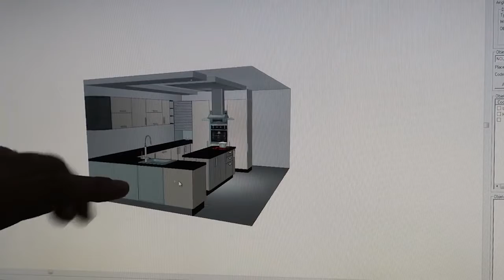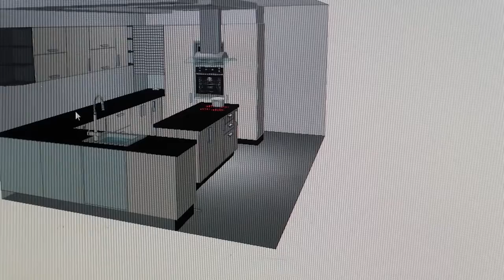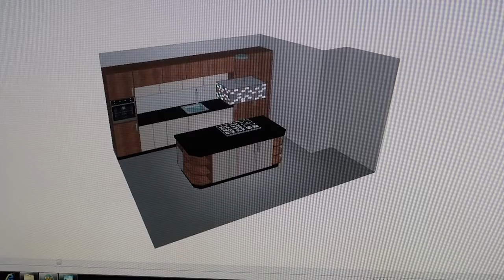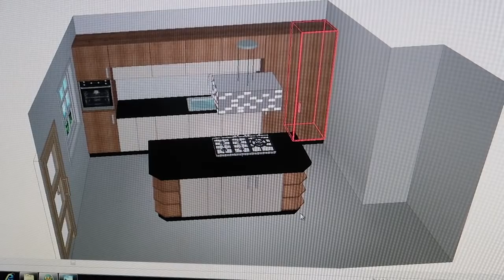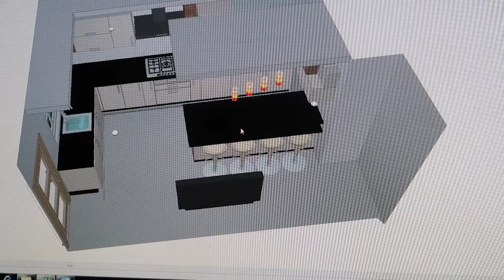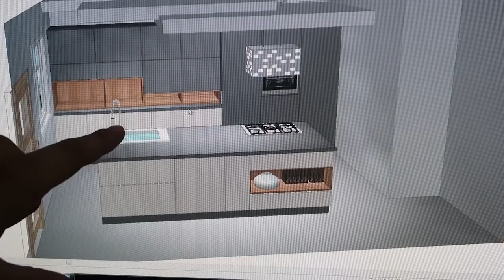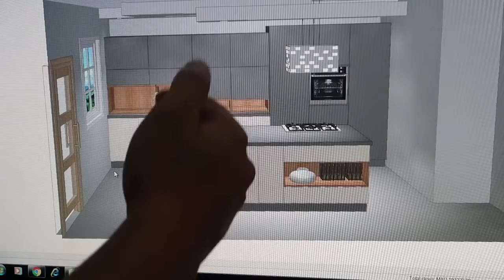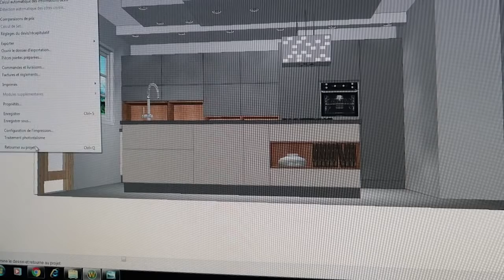cuisine meuble dressing parquet spécialiste cuisine équipée Maroc 7design